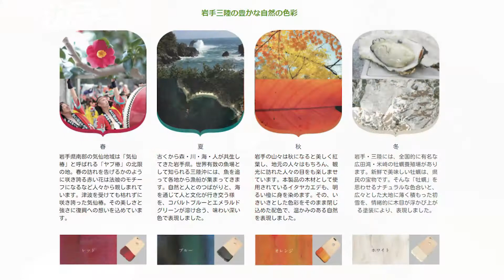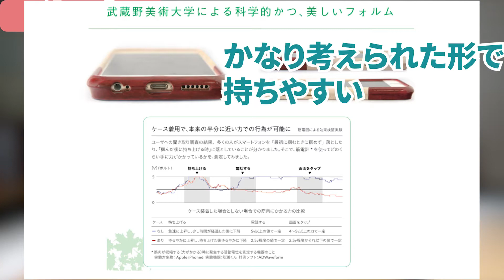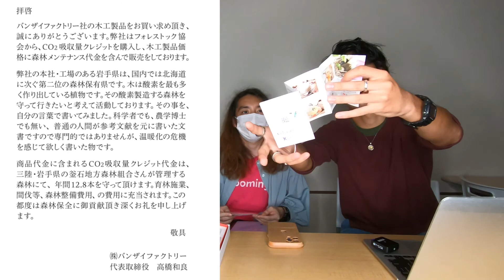【完全日本製】最強のiPhoneウッドケース！超使いやすくてカッコイイ高級iPhoneケース【レビュー】バンザイファクトリー 三陸椿物語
正直オススメです！

チャプター
0:00 オープニング
0:29 今回の流れ
0:43 購入した理由
1:16 外見
2:24 カラー
3:05 木目
3:29 装着
5:09 使用感
5:40 永久保証
6:35 値段
8:13 まとめ
9:24 おまけ

ワイユーどっとこむ。

Amazon.co.jp を宣伝しリンクすることによってサイトが紹介料を獲得できる手段を提供することを目的に設定されたアフィリエイトプログラムである、Amazonアソシエイト・プログラムの参加者です。